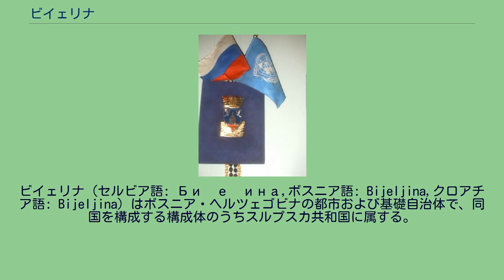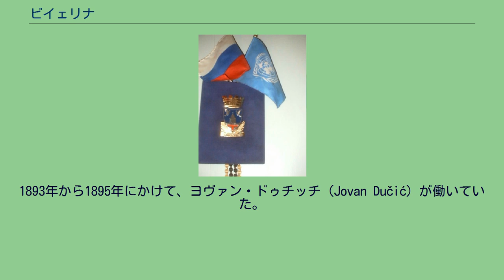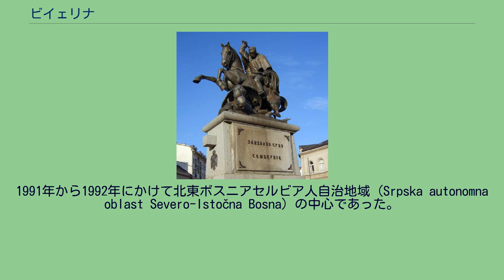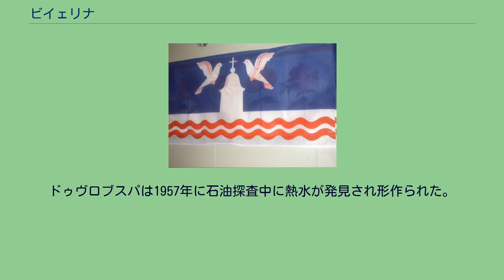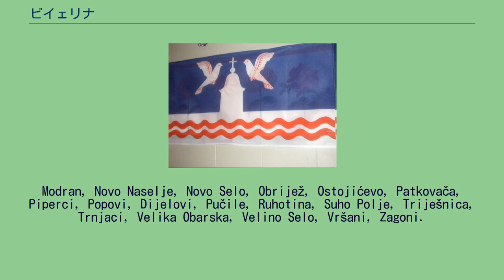ビイェリナ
ビイェリナ（セルビア語: Бијељина,ボスニア語: Bijeljina,クロアチア語: Bijeljina）はボスニア・ヘルツェゴビナの都市および基礎自治体で、同国を構成する構成体のうちスルプスカ共和国に属する。
スルプスカ共和国北東部に位置し、スルプスカ共和国ではバニャ・ルカに次いで2番目に大きな都市で、ボスニア・ヘルツェゴビナでも5番目に大きな都市である。
ビイェリナは肥沃なセンベリヤ平原（Semberija）に位置し農業が盛んな地域である。
スルプスカ共和国内ではもっとも農業が進んでいる地域で、ビートやトウモロコシ、野菜、キャベツ、トマト、スイカなどが栽培されている。
また、牛の繁殖や果物の生産も行われている。
非公式ながらビイェリナはスルプスカ共和国東部の行政的な中心都市で、人口は約12万人から13万人である。
ビイェリナはセルビアとの国境から6km、クロアチアとの国境からは40kmの場所に位置し工業や食品取引の中心地でもある。
町の中心部には広大な中央広場が見られ、都市公園として美しい雰囲気が増している。
ビイェリナ周辺に人の生活の跡が見られるのは紀元前5000年から紀元前3000年の新石器時代に遡り、新石器時代、青銅器時代、鉄器時代等の遺物が発見されている。
スラヴ人がやって来るようになったのは7世紀頃のことであった。
ビイェリナが最初に言及されたのは1446年のことであるが、現在の地名であるビイェリナは1918年以降から使われているもので、オーストリア＝ハンガリー帝国時代にはベリナ（Belina）やビリナ（Bilina）の地名が使われていた。
1838年には最初の小学校が開校し、1902年には現代的な校舎が建築された。
1893年から1895年にかけて、ヨヴァン・ドゥチッチ（Jovan Dučić）が働いていた。
ヨヴァン・ドゥチッチはヘルツェゴビナの有名なセルビア系の作家、詩人であり外交官である。
ビイェリナの中央にある通りは今日彼の名前に因んで名付けられている。
市庁舎の前には1903年から1918年にかけてセルビア王国の国王であったペタール1世の像が建てられている。
第二次世界大戦中はウスタシャが像を取り去ってしまった。
第二次世界大戦終結後に成立したユーゴスラビア政府は元に戻すことを拒否したが、1990年代前半に成立した政府は像を元に戻している。
ユーゴスラビア社会主義連邦共和国成立後の20世紀中頃にビイェリナは経済的にも文化的にも大きく発展した。
新しい、工場や学校、医療施設、文化設備など多くの社会資本が整備されている。
1991年から1992年にかけて北東ボスニアセルビア人自治地域（Srpska autonomna oblast Severo-Istočna Bosna）の中心であった。
ビイェリナは戦略的な場所であることから、最初に戦争に引き込まれた場所の一つとなった。
1992年4月の最初の日、ジェリコ・ラジュナトヴィッチ率いるセルビア系の準軍事組織が町を攻撃し、当時の報道によれば約100人が殺され、非セルビア系の住民は町を追われた。
これは、ボスニア・ヘルツェゴビナで行われた最初の民族浄化であった。
ビイェリナが最初に攻撃されたのはボスニア北東部の角に位置し、セルビアとの国境にも近く戦略的な場所であることからと推測されている。
その時からビイェリナは、スルプスカ共和国の領域とされた。
ボスニア紛争中、ビイェリナではボスニア・ヘルツェゴビナの他の地域からの難民が急増した。
ビイェリナに最初に初等学校が開校したのは1838年のことである。
第二次世界大戦後、学制が変わり1951年最初の小学校クラスの学校が開校し5年後にもう1校開校する。
第三、第四の小学校はそれぞれ1959年、1966年に開校した。
1953年からは基礎音楽学校が出来る。
ビイェリナには音楽学校や農業学校、経済、技術などの高校がある他、いくつかの大学も立地しボスニア・ヘルツェゴビナでは教育の中心都市でもあり多くの学生が周辺地域に集まっている。
ビイェリナの公共交通の中心は路線バスで、周辺の村と市中心部が路線バス網によって結ばれている。
町の中心部にあるバスターミナルからはボスニア国内の他の都市や地域、他の欧州の国とも長距離バスによって結ばれている。
鉄道路線は1路線のみで、セルビアのシドに通じシドから東側のベオグラード方面、西側のクロアチア方面へ連絡している。
ビイェリナでは多くの催しが行われるが、センベリヤフォルクフェストで知られる国...